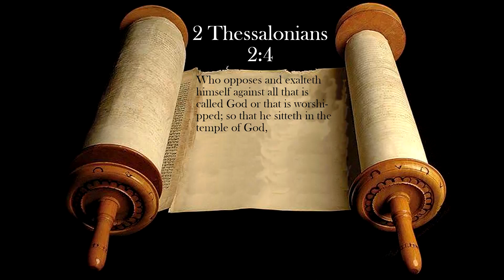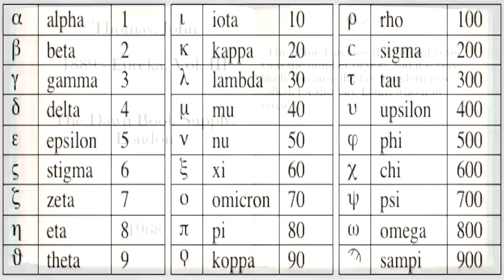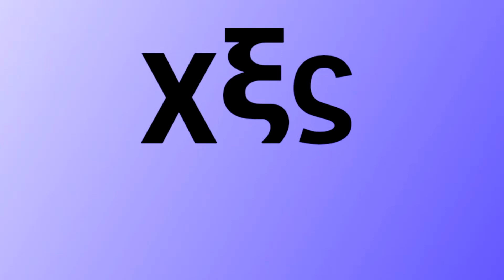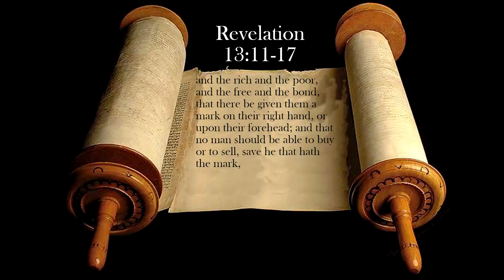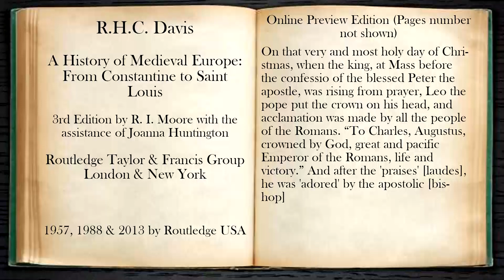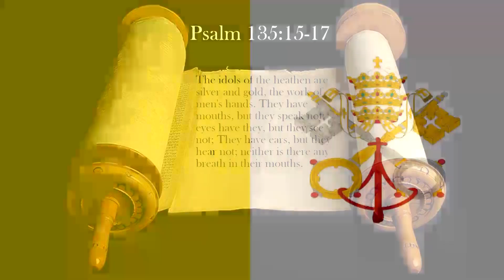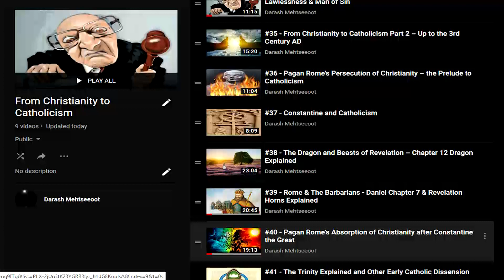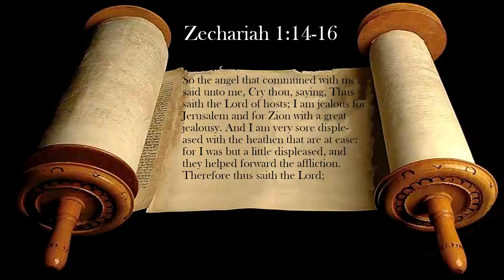#43 - The Mark of the Beast & What it means to not be Able to Buy or Sell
An historical look into the events of Revelation 13 with regard to the Mark or the Beast and the Image of the Beast - and how, though this prophecy, history has shown clearly what this means.